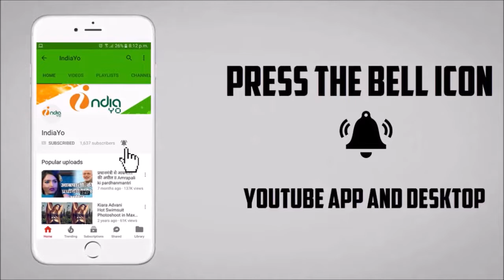Rani Weds Raja Bhojpuri Film Release Date Postponed || रानी वेड्स राजा की रिलीज़ डेट बढ़ी